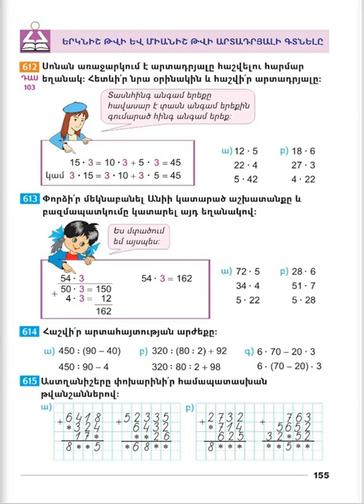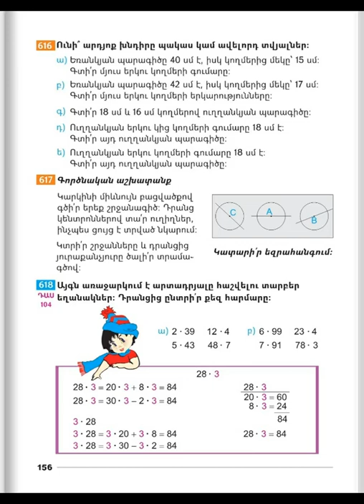Tnayin ashxatanq, Matematika 3, Das 103